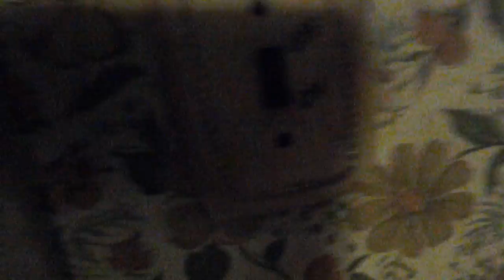Quick Look zombie dan tdm